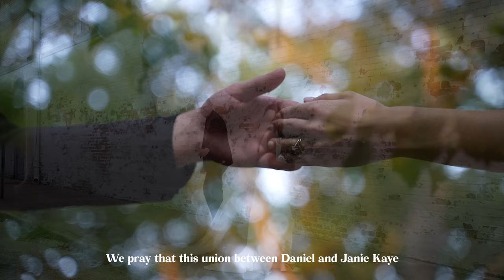The Weinbers | Wedding Film Teaser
Janie Kaye + Daniel in Newbern, Tennessee, USA on September 17, 2022
Wedding film teaser by Marielle Jai Media